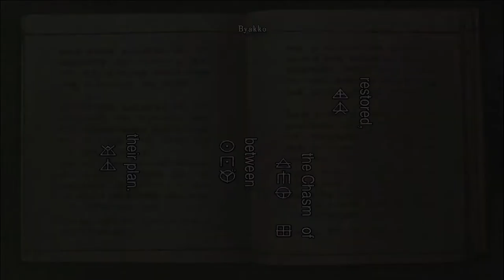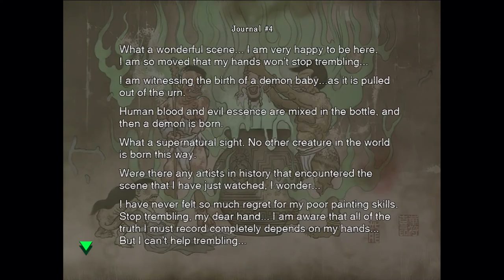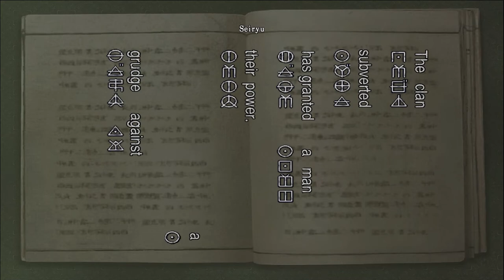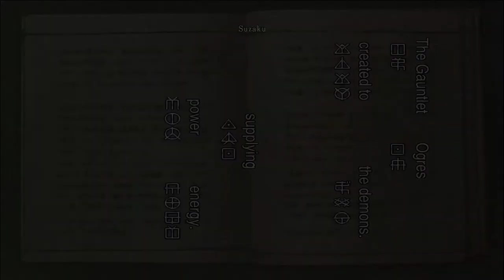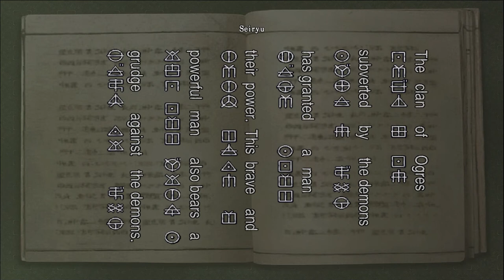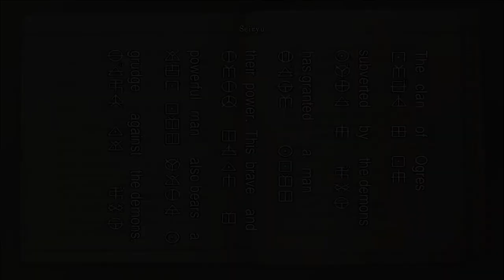UNBREAKABLE SENTAI PLAYS | ONIMUSHA EP. 3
The fight with the demons continues!